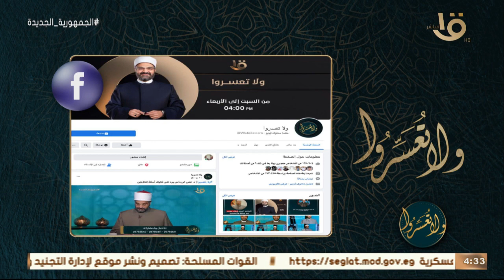ولا تعسروا | “الزوج العازب” .. مع د.عمرو الورداني الحلقة الكاملة 8-1-2023